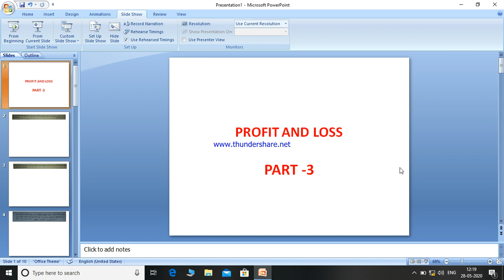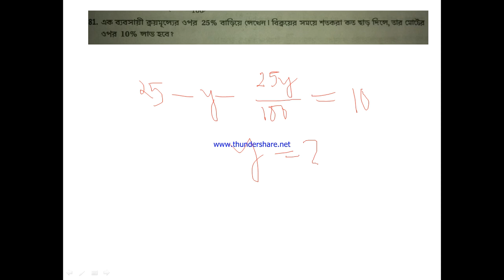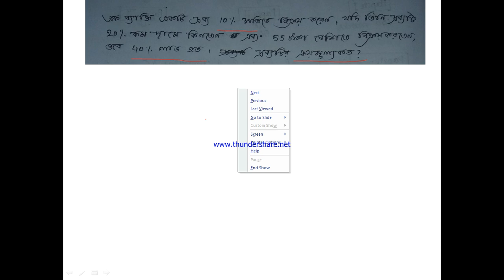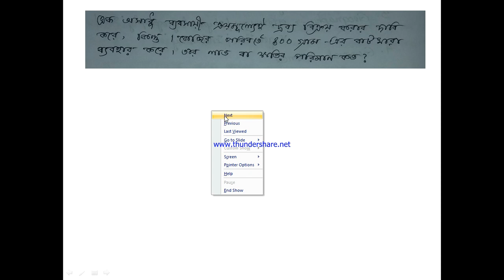PROFIT LOSS PART 3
profit and loss math solution part 3